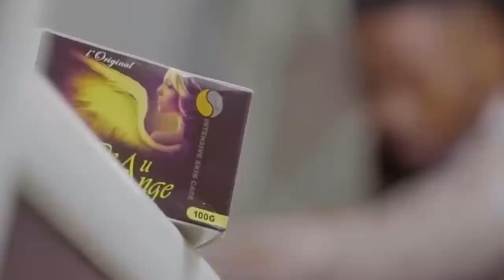Niger : Bazoum isolé, son parti politique s’oppose à l’agression de la Cedeao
Burkina Faso : Ibrahim Traoré reçoit une délégation russe
Mali : L’armée mobilisée pour défendre ses positions et maintenir la sécurité
Niger : Nouvelle manifestation pour le départ des soldats français
Sahel: Suspension des visas français pour les étudiants